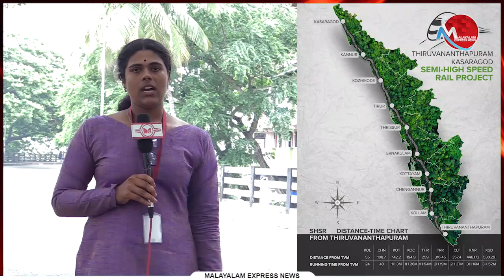കെ റെയിൽ വരണമെന്ന് ജനങ്ങൾ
Tag-Generator-Youtube-malayalam news-global